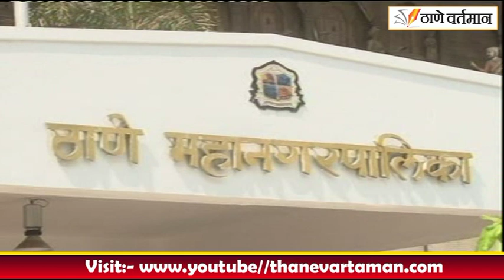ठाणे महापालिकेची १०० कोटींची भरारी